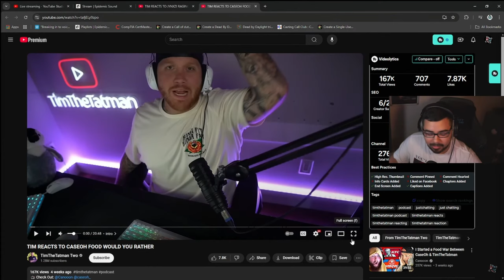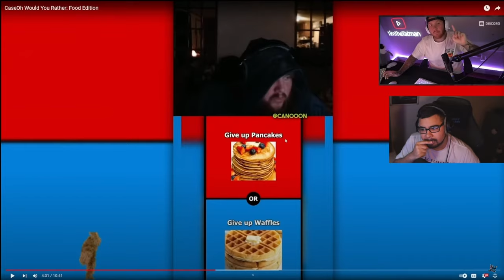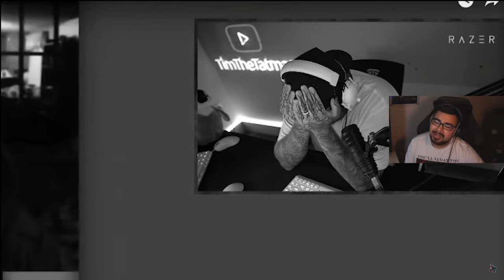REACTING TO TIM AND CASEOH'S FOOD TAKES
In this video i REACT to @timthetatman and @caseoh_ crazy FOOD TAKES!
Comment📝 down below and let me know your thoughts on the video!
This was recorded live on 🔴YouTube🔴